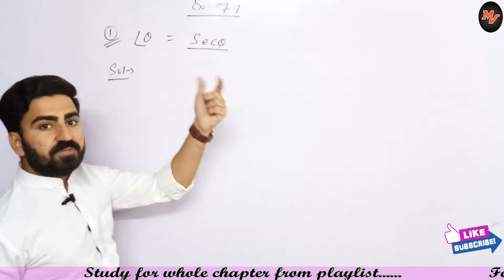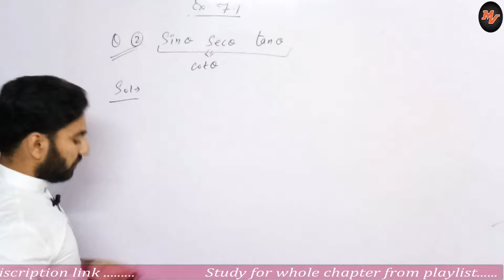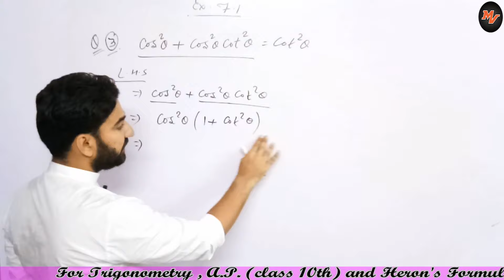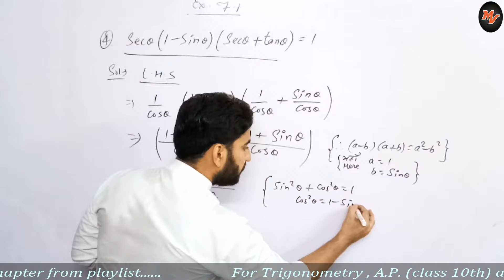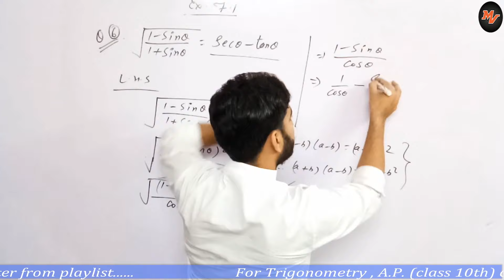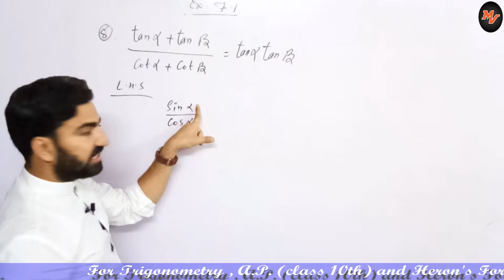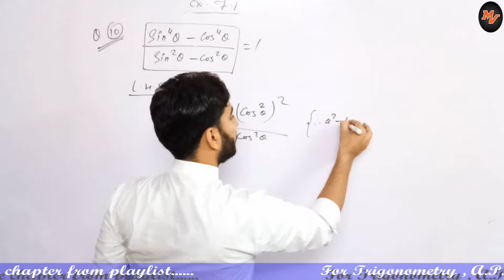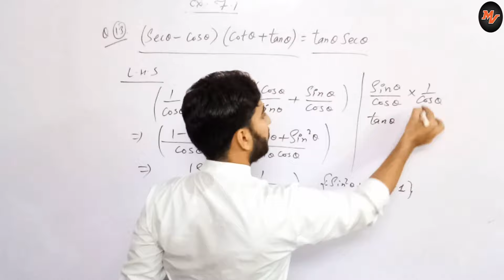Trigonometry | त्रिकोणमिति | Ex. 7.1 Q. No.1 to 11 & 13 | RBSE Class 10th | Chapter 7 | part 1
Chapter-7
Trigonometry Indentities |RBSE| for class 10th
Exercise-7.1
Q.no. 1 to 11 & 13